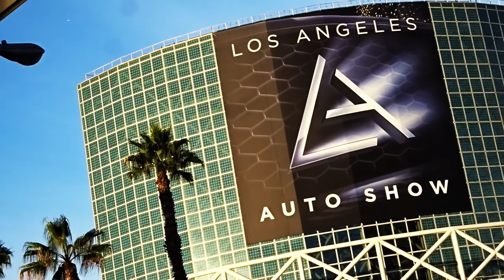BEST OF 2017 LA AUTO SHOW - FIREBALL MALIBU VLOG 714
BEST OF THE 2017 LA AUTO SHOW - FIREBALL MALIBU VLOG 714 - Fireball takes you to DTLA for an entertaining Best of the 2017 LA Auto Show (2017 Los Angeles Auto Show). Concept Cars, Customs, New Cars and funny Interviews .

Best of the 2017 LA Auto Show/ 2017 Los Angeles Auto Show

BEST OF THE 2017 LA AUTO SHOW - FIREBALL MALIBU VLOG 714